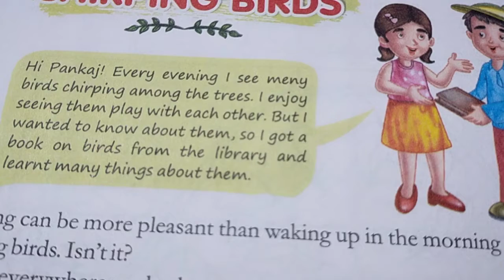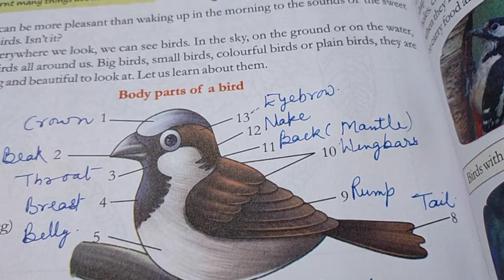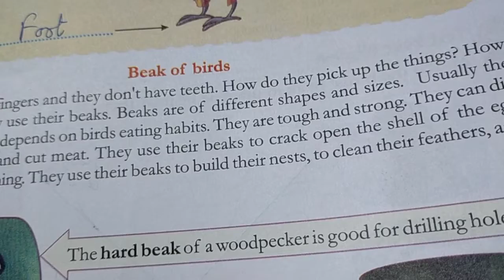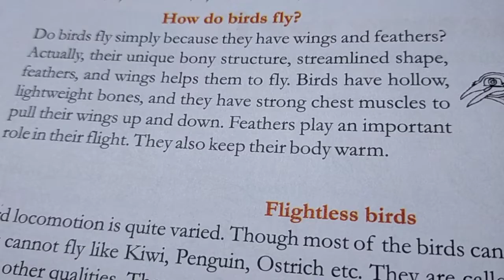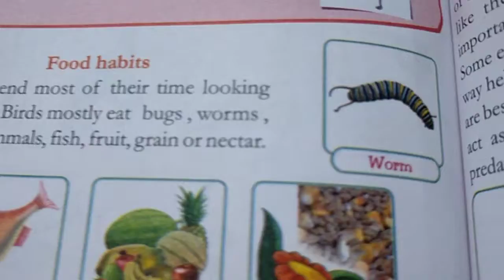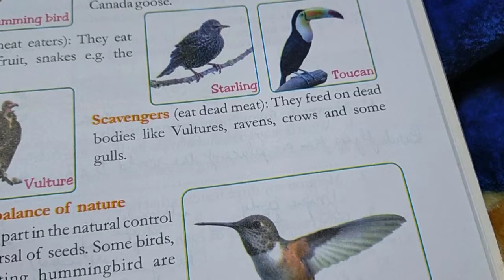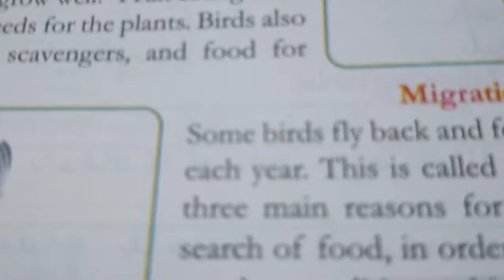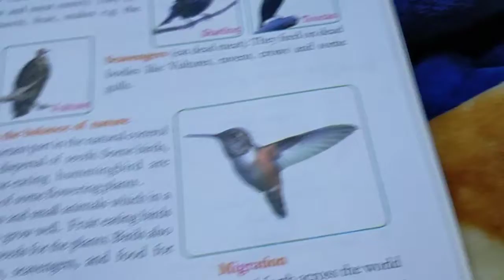cl3 Environmental Studies, Chirping Birds.